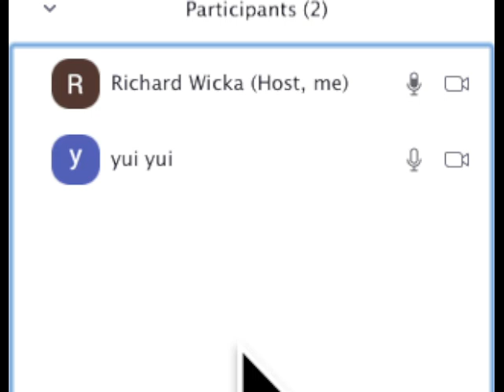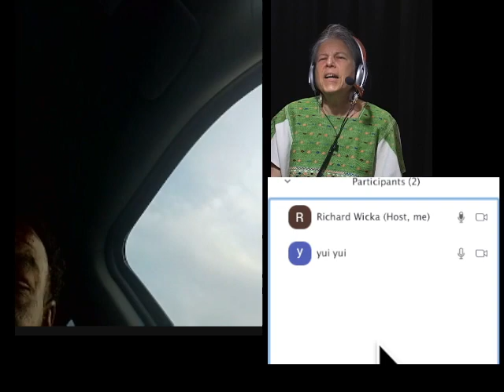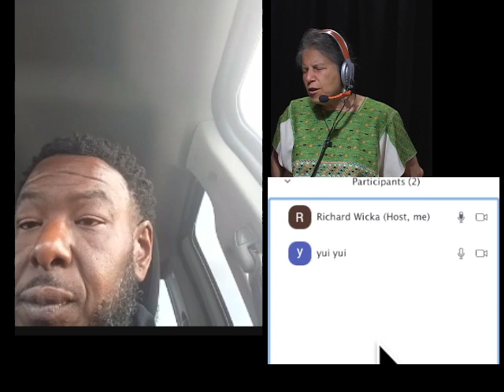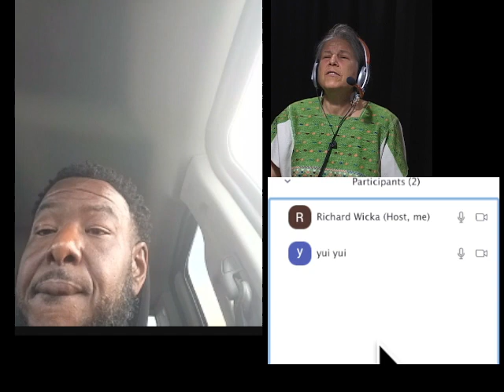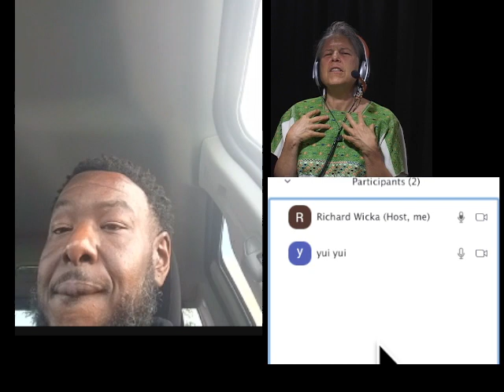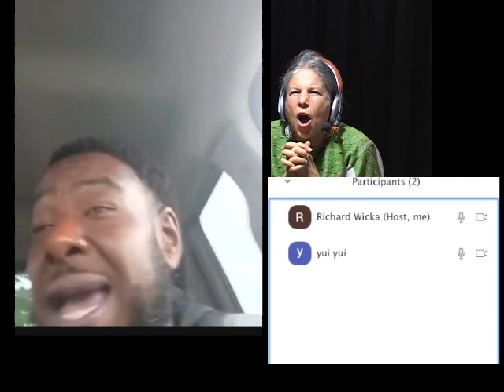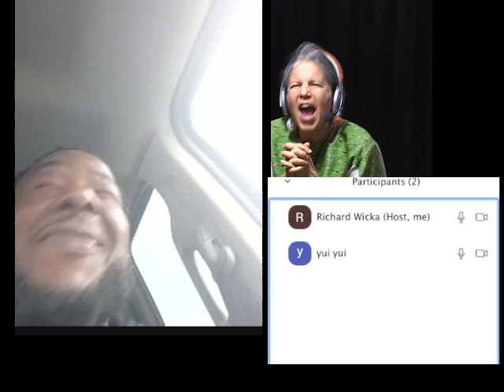The Blackness Project and Juneteenth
With Korey Green, award-winning filmmaker, and (co-)creator of the Blackness Project; Julian Russell, actor, comedian, collaborator, and community supporter; and Vicki Ross, WNYPC Board Chair & Community Coordinator.
Topics Discussed: values we bring…. The Blackness Project…. Blackness and Juneteenth…. current community needs and prospects
ways people can help, and/or get more involved